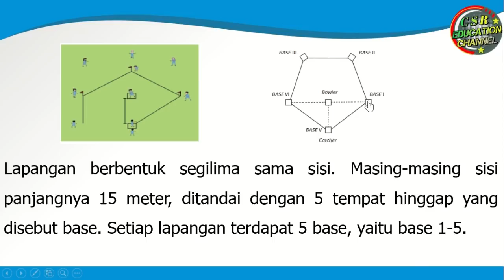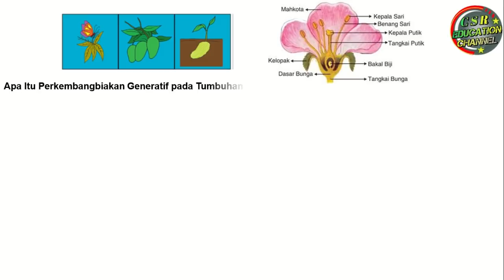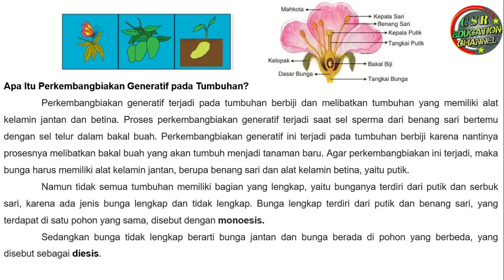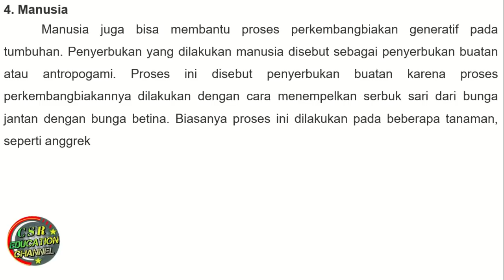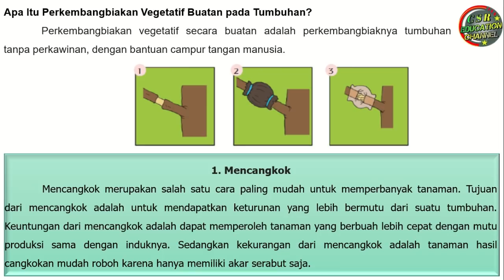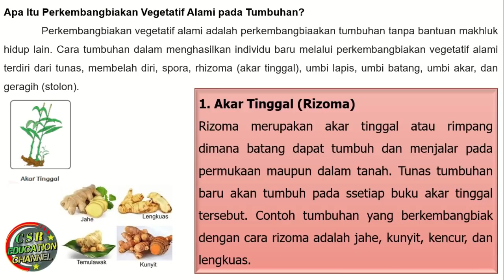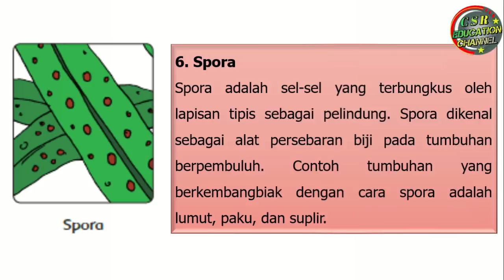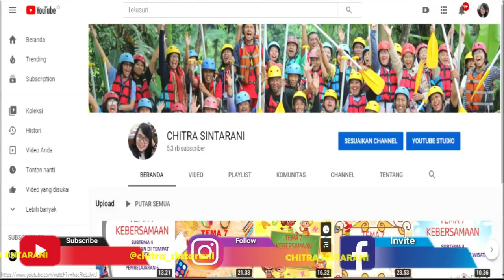Kelas 6 Tematik : Tema 1 Selamatkan Makhluk Hidup Subtema 3 Pembelajaran 3